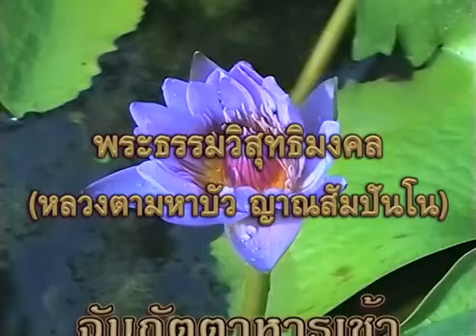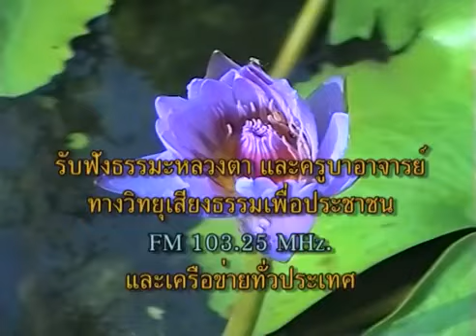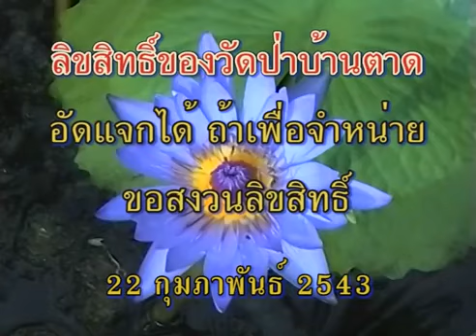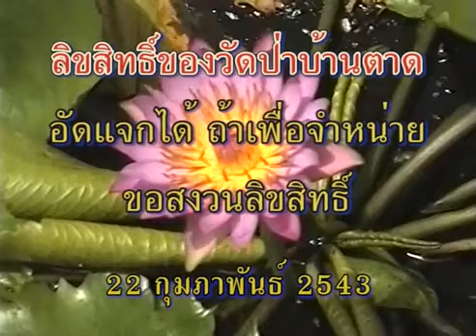หลวงตาที่ วัดเกาะแก้วอัมพวัน อ ธาตุพนม จ นครพนม 22 02 2543 เช้า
*ภาพหลวงตามหาบัวเดินจงกรมและฉันภัตตาหารเช้า
(ฉบับสมบูรณ์)